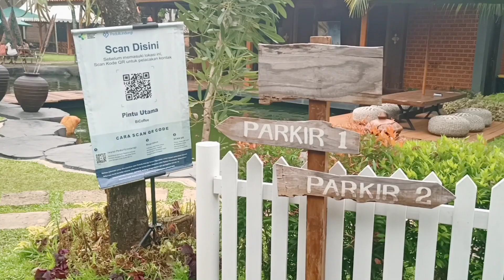Hidden Gem Cafe Di Ciputat | Bi Coffee | Ternyata Deket Banget dari Rumah, Jalan Kaki Sampai!!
Teman-teman, ternyata selama ini di dekat rumah Raza dan Hasna ada cafe yang bagus dan enak suasananya tapi Raza dan Hasna baru pertama kali ini nyobain kesana.

Bi Coffee namanya, tempatnya outdoor jadi udaranya segar, tapi kalau lagi terik mataharinya jadi lumayan panas juga.

Secara keseluruhan tempatnya enak, bagus, nyaman dan rasa makanannya juga enak-enak! Cocok untuk anak-anak juga karena area outdoor yang luas jadi bisa main leluasa dan ada kolam ikannya juga yang seneng diliatin sama anak-anak.